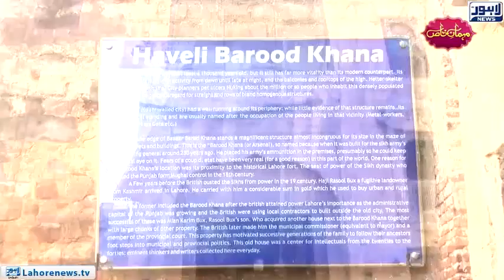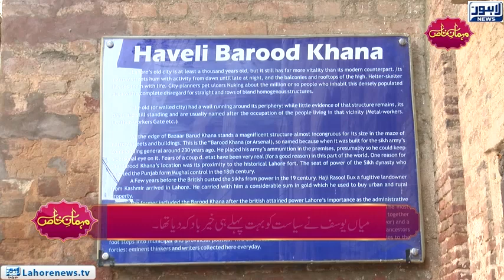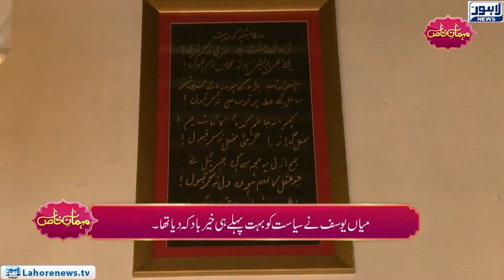Yousaf Salahuddin's 400-year-old Haveli - Full Tour & Interview | Mehman-e-Khaas